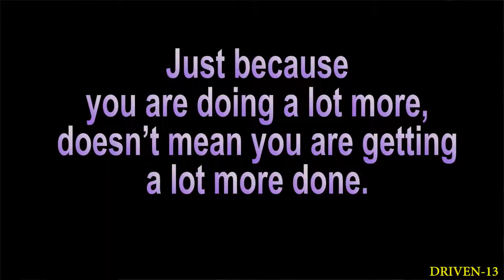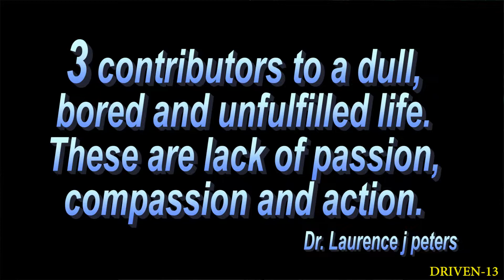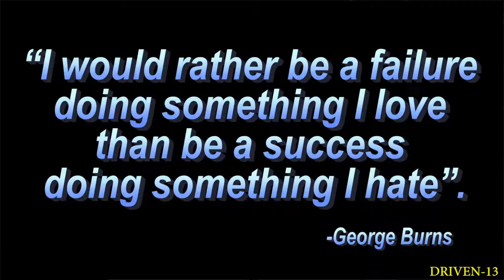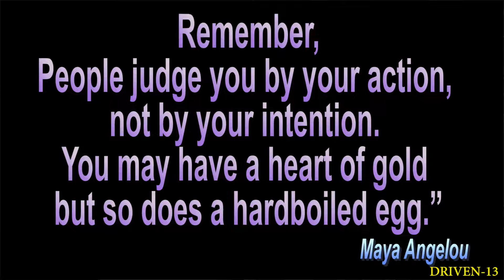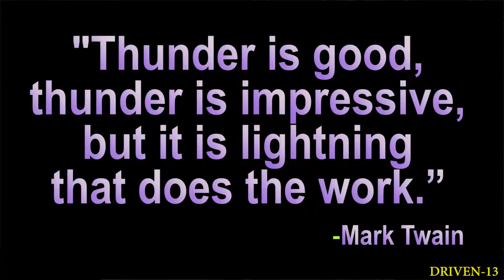DRIVEN 13 GET OFF THE MERRY GO ROUND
Have you ever felt like you are just going round and round in circles ?
Driven 13 highlights the need to get off the merry go round through Passion, Compassion and Action.